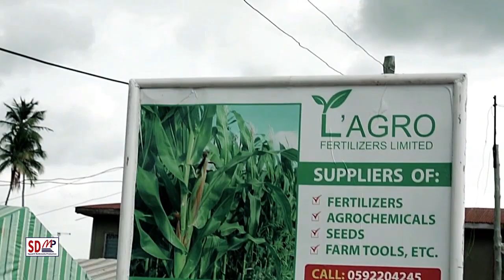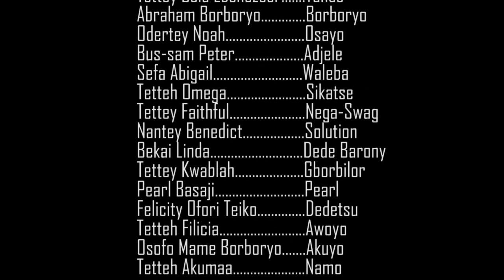Gba Sane Dangme Movies-Marital Challenges Produce